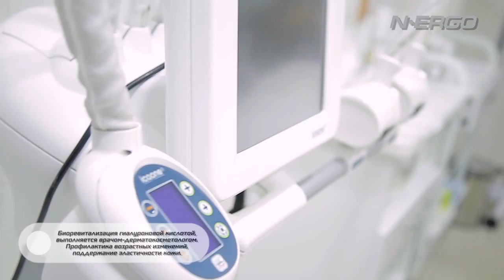1 nergo salon krasoti